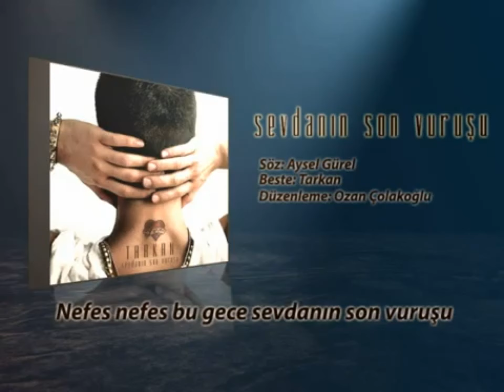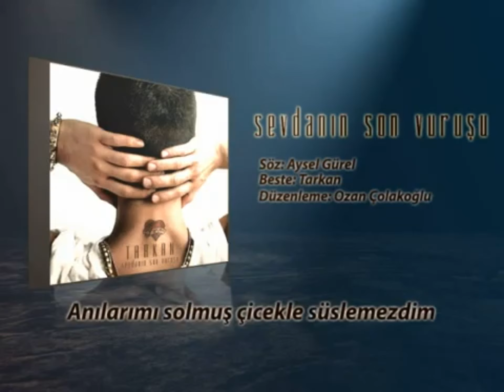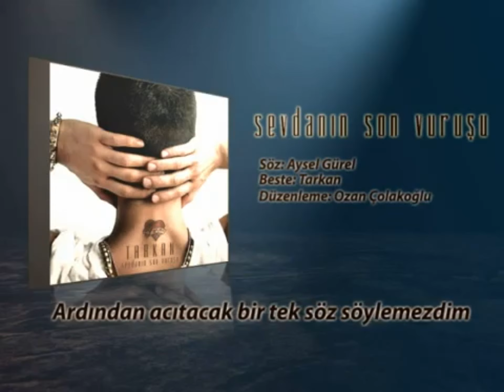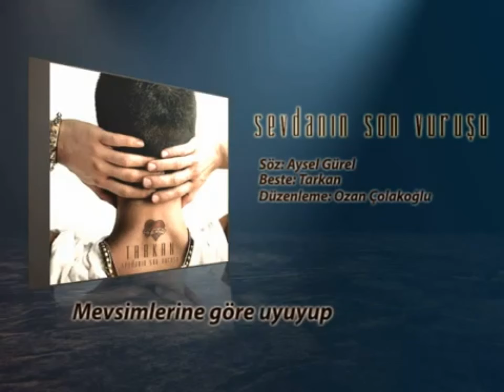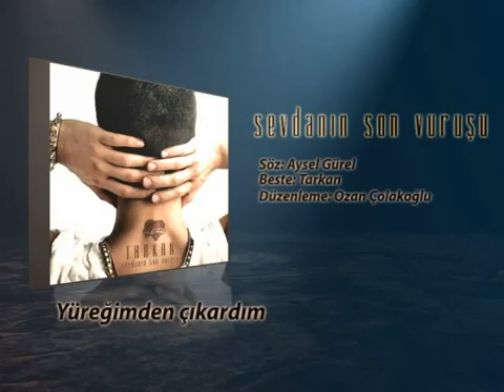Tarkan - “Sevdanın Son Vuruşu” (subtitle 1440ᴴᴰ)